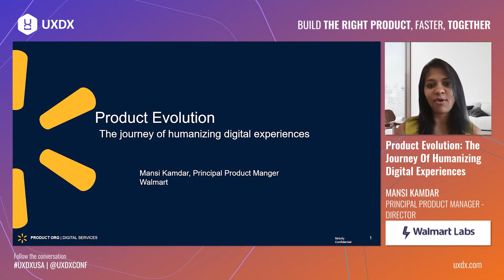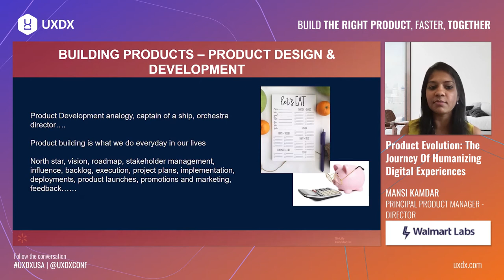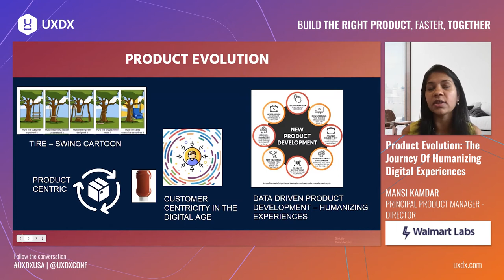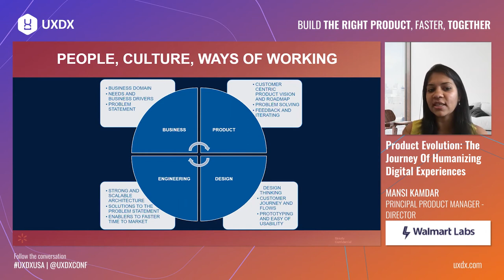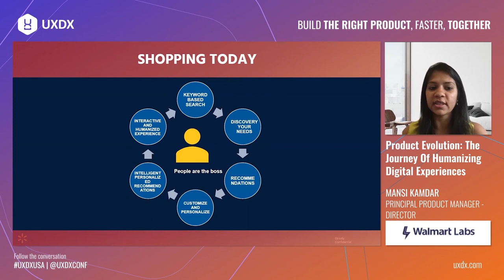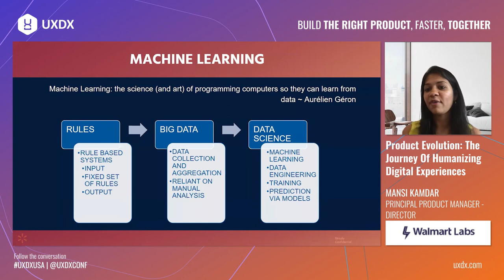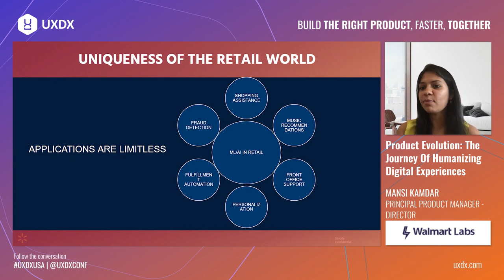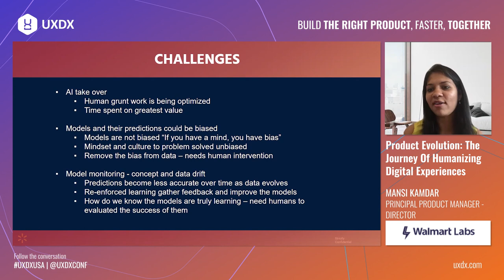Product Evolution: The Journey Of Humanizing Digital Experiences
As professionals working in product development, we've all experienced how the system has evolved. From being driven by creating requirements to now, a more user driven methodology through data and insights. But how can we take this further and humanise the user's journey and step forward into the future of product development? By bringing ML & AI in tandem with your users journeys.

In this talk, Mansi will talk about her experience through this evolution and how see the future of products and systems. She will touch on:
- How she helped evolve product systems throughout her career;
- What challenges she encountered at each step; and
- Based on her current project, how can she further push her business to the future by humanising user journey interactions.